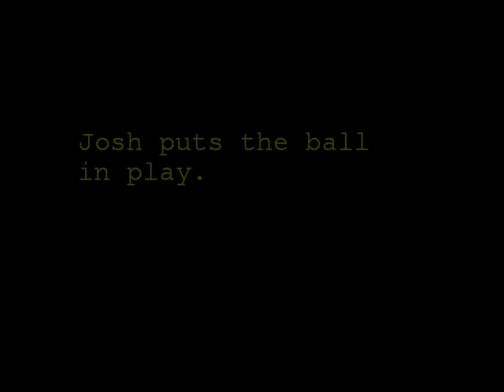Josh - Nationals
Josh playing LL